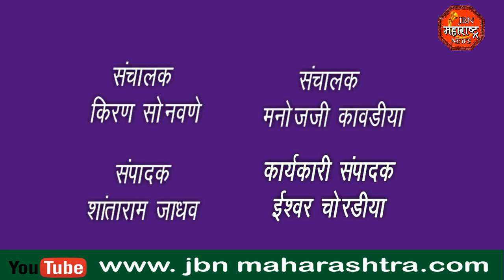शिक्षक रत्न पुरस्कार सोहळा संपन्न